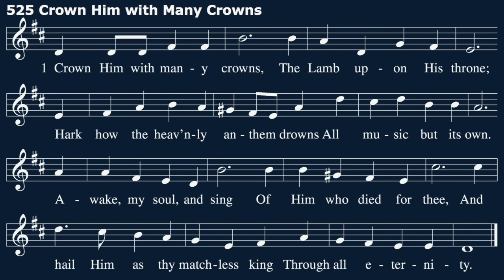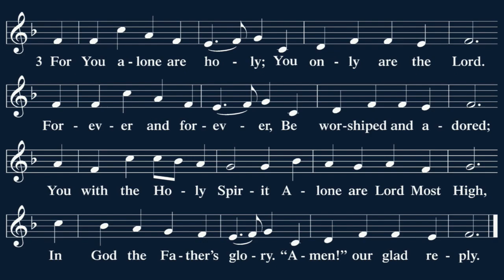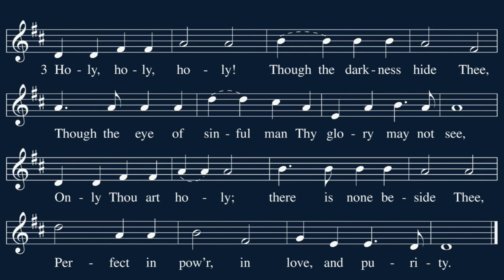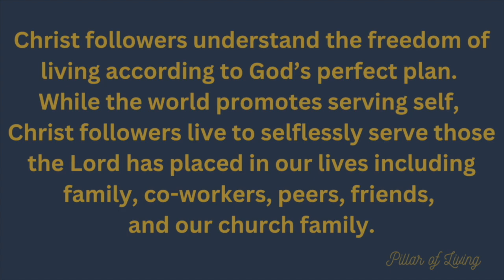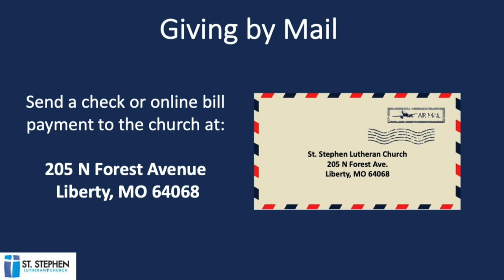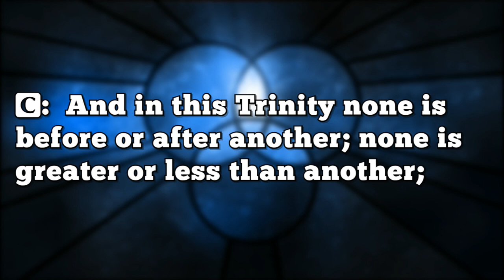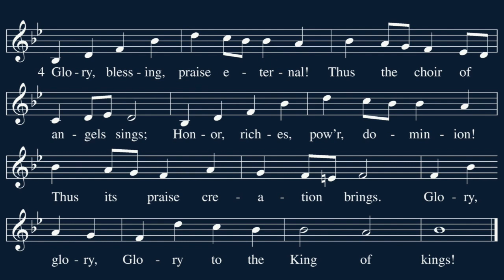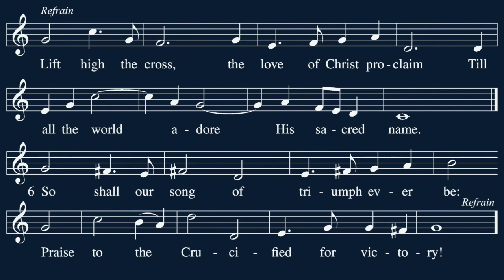Traditional Service for May 26, 2024